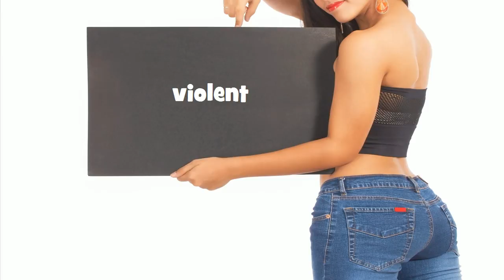Repeat after me = violent